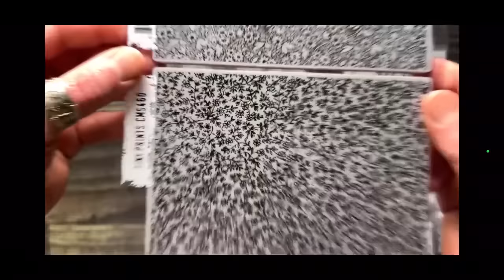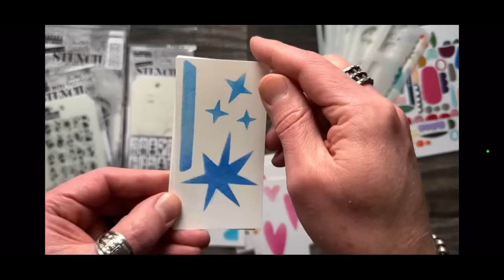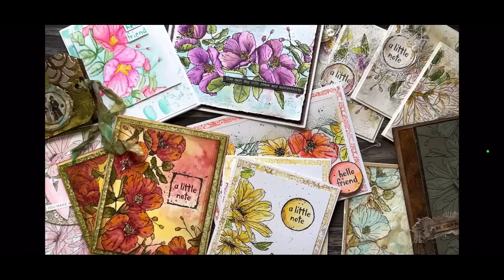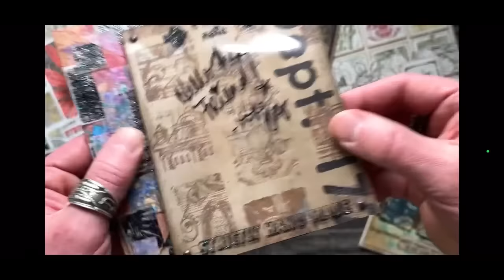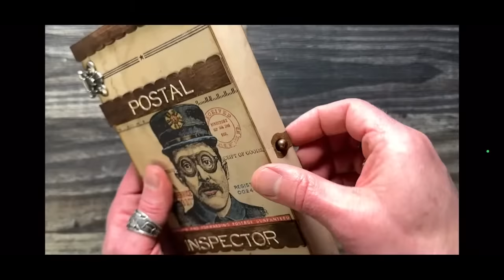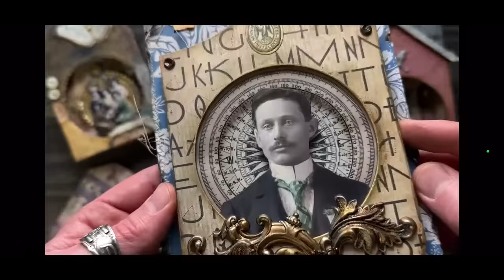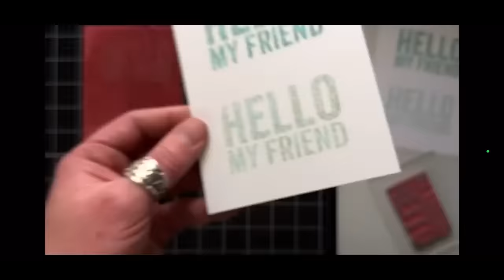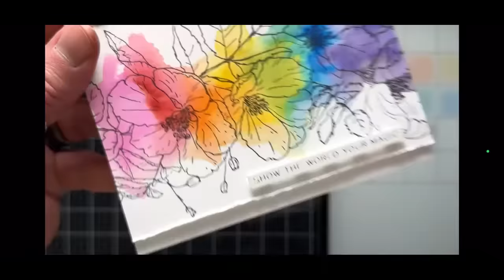Tim Holtz Stampers Anonymous (2023)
Tim Holtz shares the 2023 Stampers Anonymous Collection + inspiration.
⬇️ CLICK TIME TO WATCH TOPIC ⬇️
0:00 Intro
5:25 Stamps + Stencils Overview
33:03 Makes + Inspiration
33:44 CMS460 Tiny Prints Makes
39:06 CMS463 Note Quotes Makes
42:55 CMS461 Floral Trims Makes
56:16 CMS462 Bold Botanicals Makes
1:08:11 CMS464 Creative Blocks Makes
1:23:01 CMS465 The Inspector Makes
1:42:39 Stencils Makes
1:52:45 Etcetera Overview + Facades
2:09:55 Background Stamp Makes
2:14:33 Double Stamping Makes
2:26:18 Stickers +Tiny Text Makes
2:28:40 Faux Bleach on Kraft-Stock Makes
2:47:00 Distress Watercolor Background Makes
2:54:53 Alcohol Ink Background Makes
3:09:00 Stencil + Texture Paste Makes
3:15:15 Outro